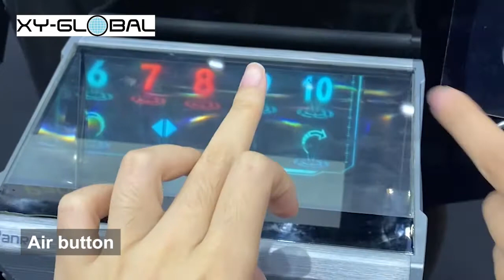China. Guangzhou Automation Exhibition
Company colleagues visited the automation exhibition in Guangzhou Convention and Exhibition Center